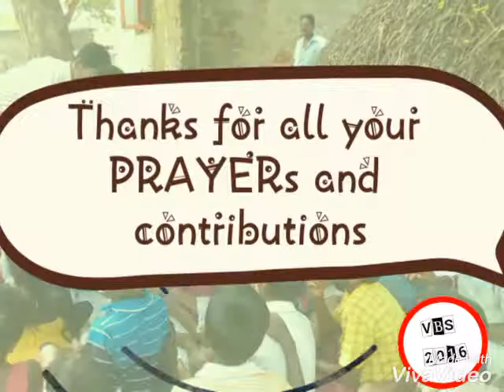CYFM VBS 2016 | Latest VBS Promo